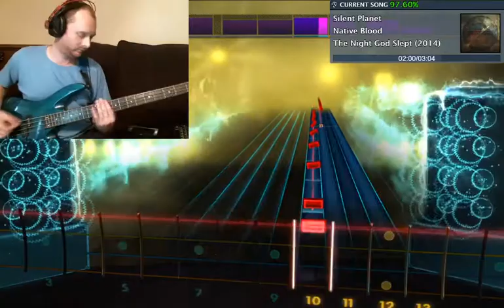[RS2014 CDLC] Silent Planet - Native Blood (Bass 97.4%)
97.4% Accuracy | 310 Longest Note Streak